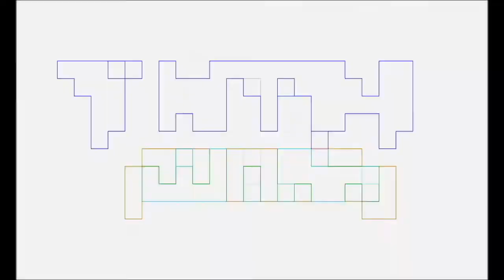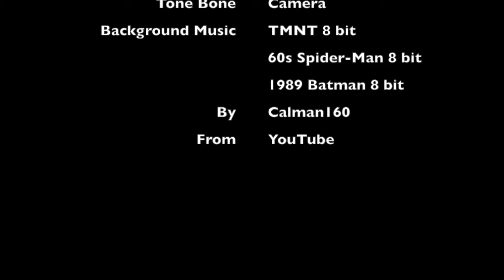Santa Fe Comic Con 2017 Nerdy Trivia with Heems845cosplay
Pablo Gunner does TMNT, Spider-Man, and Batman trivia with Heems845cosplay at Santa Fe Comic Con 2017. The background songs are not ours. They are created by and belong to Calman160.